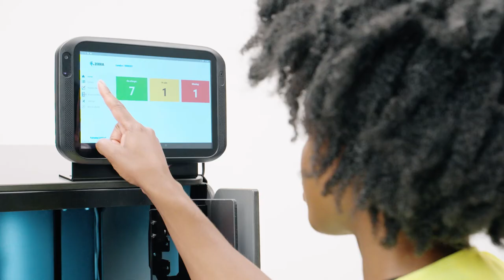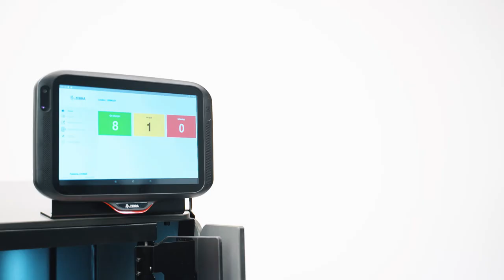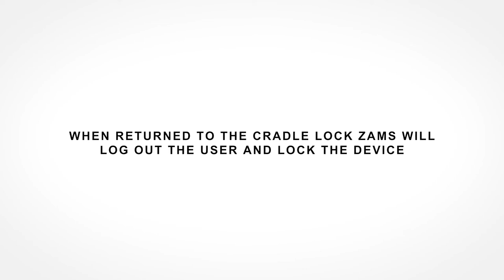Zebra Intelligent Cabinets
Optimize how your enterprise mobile devices are stored, accessed, tracked and managed to harness the most efficient use of devices and workers with Zebra Intelligent Cabinets.

Zebra Intelligent Cabinets help ensure assets and workflows function in tandem at high performance and optimal security to accelerate business in warehouse, transportation & logistics, and retail operations.

Check out the Ingram Micro DC/POS EMEA website to know more